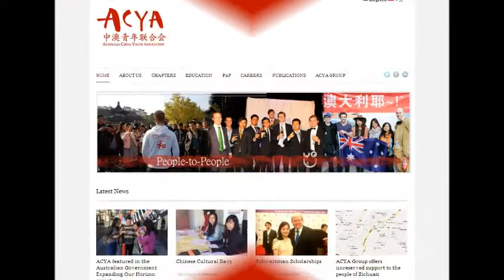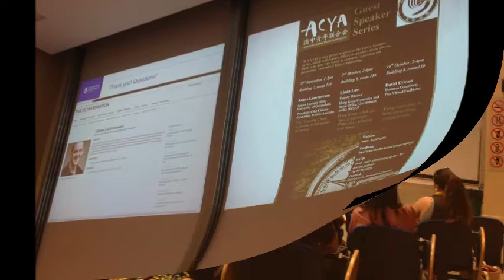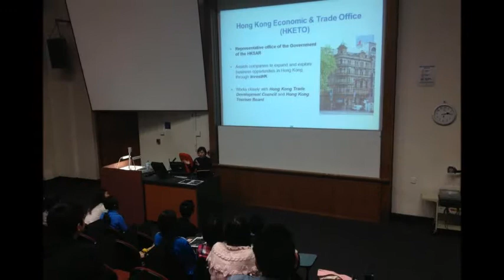ACYA@UQ promo video Semeser 2, 2013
Dear friends of ACYA@UQ, please check this fantastic photo slideshow of the events and activities that ACYA@UQ has been proudly offered in the past semester and in 2012. Enjoy!